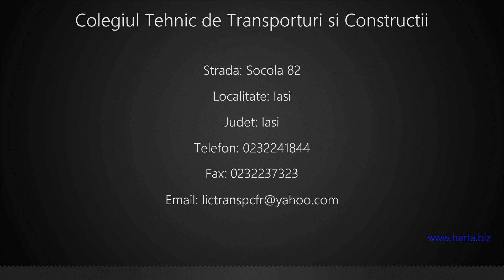Colegiul Tehnic de Transporturi si Constructii Iasi